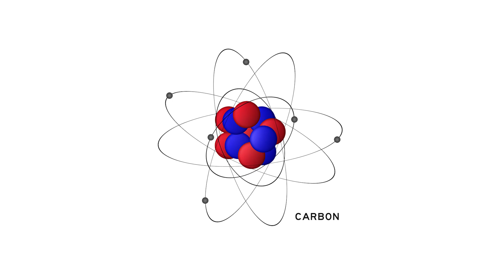Weltklimarat schlägt Alarm: Klimakatastrophe kaum noch aufzuhalten! - Clixoom Science & Fiction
Ein neuer Bericht des Weltklimarates schlägt jetzt Alarm, demnach muss jetzt sofort dringend und umfassend gehandelt werden, ansonsten wäre eine weitreichende Zerstörung unseres Planeten kaum noch aufzuhalten.